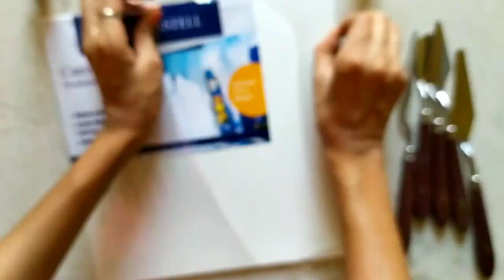Abstract Ganesha | Easy painting of lord Ganesh | Acrylic painting on canvas | Masking tape painting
Welcome to Artwork by Priya seth. Things you need for this beautiful Painting- canvas, acrylic color, paint brush...

In this video you will learn how to make an easy and attractive Abstract  Painting of LORD GANESHA only with limited colours and masking tape...

Today i tried to record the process of painting on canvas...

Thankyou so much to all viewers for their patience and time .

Thanks to all who liked, shared and appreciated the video.

❤️Artwork by priya seth❤️